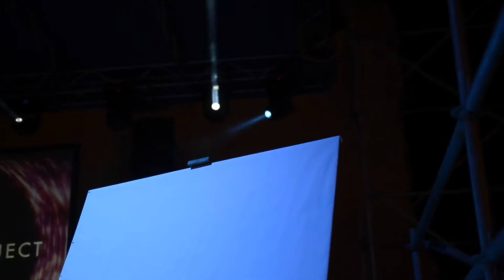Hanguitar Project @ Impress Italy 29.07.16 Effetto Venezia Livorno pt2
Hanguitar Project Live
Impress Italy 29.07.16 Effetto Venezia Livorno